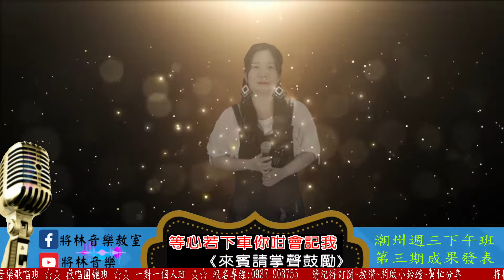2021/10/27 將林音樂教室 陳俐菁 老師 - 心若下車